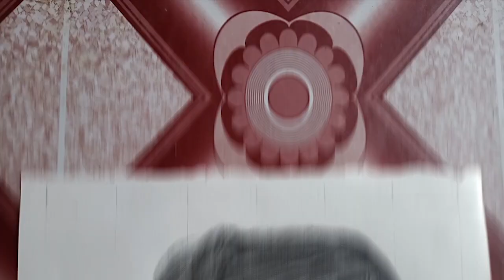Amazing Sketch Skill by Ajay kavhar